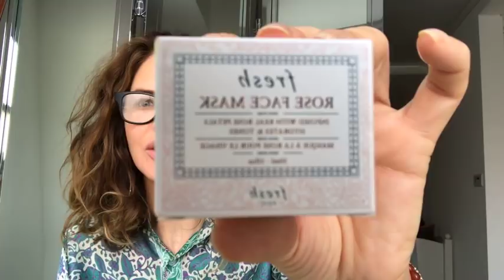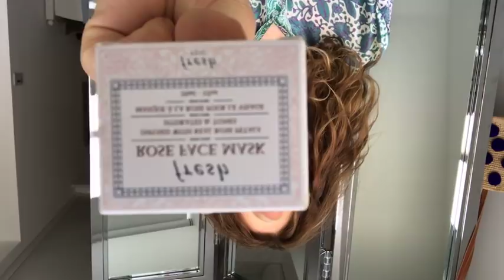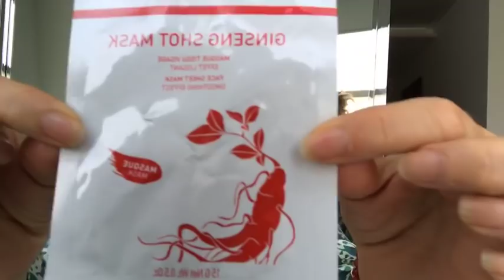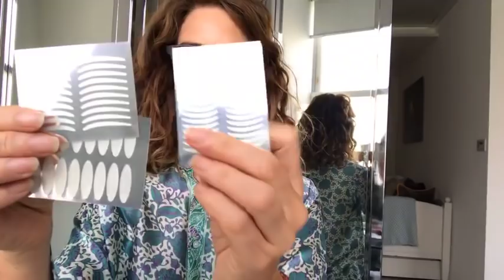Sephora Haul | Trinny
Early morning Sephora haul.
Please find my favourite picks below:

Caolion – Duo Hot and Cool (Pore Purifying Steam Foam Cleanser / Pore Tightening Cooling Foam Cleanser)

Caolion- Pore Tightening Glowing Duo ( bounce cream / Pore tightening Sleeping Mask)

Fresh – Rose Face Mask infused with real rose petals hydrates and tones

As I only try make-up and skincare on myself I cannot guarantee that all of the products I recommend will suit you because everyone’s skin is different, and some people might be allergic to certain ingredients.
Wherever possible please test products out on yourself before purchasing.

Nothing on my social channels shall be interpreted as providing dermatological, medical or other such advice, and it is always best to seek the advice of a suitable professional should you have any such concerns.

I only feature products I like, or want to try. The products I use in these videos are either purchased by me, or occasionally sent over by PRs when I have specifically asked for that product. (This saves me spending a fortune every month!)

I do not accept payments to make any of the videos on this channel, so to make it easy for you ladies, where appropriate, I will embed links so that you can have seamless ways to purchase. (As I know that some of you require instant gratification).